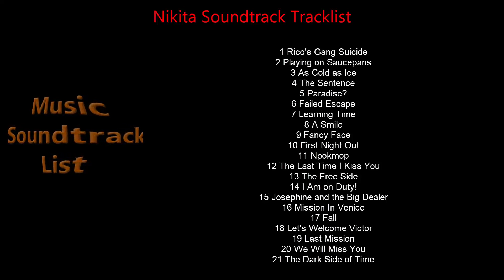Nikita Soundtrack Tracklist VINYL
Nikita Soundtrack Tracklist - Music for Film
🎵 Amazon Vinyl
🎵 Amazon Digital
🎵 Amazon CD
🎵 Amazon Digital (UK)
🎵 Amazon CD (UK)
🎵 Amazon Vinyl (UK)

Source: Movie (by Luc Besson)
Style: Original Motion Picture Soundtrack
Label: Wagram
Format: Vinyl (180 gram)
Release Date: June 15, 2018

Nikita Soundtrack Tracklist
1 Rico's Gang Suicide
2 Playing on Saucepans
3 As Cold as Ice
4 The Sentence
5 Paradise?
6 Failed Escape
7 Learning Time
8 A Smile
9 Fancy Face
10 First Night Out
11 Npokmop
12 The Last Time I Kiss You
13 The Free Side
14 I Am on Duty!
15 Josephine and the Big Dealer
16 Mission In Venice
17 Fall
18 Let's Welcome Victor
19 Last Mission
20 We Will Miss You
21 The Dark Side of Time